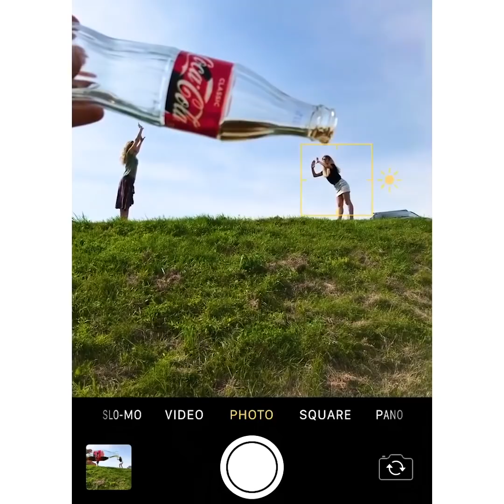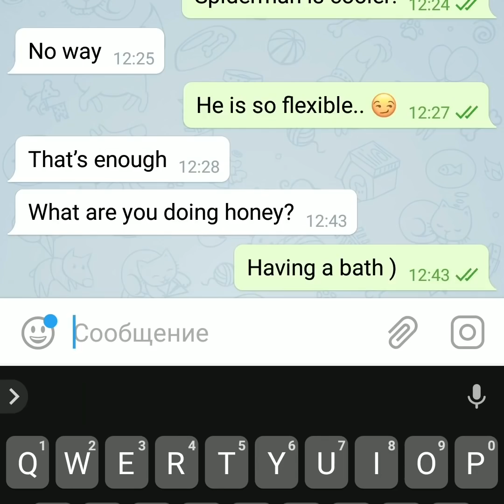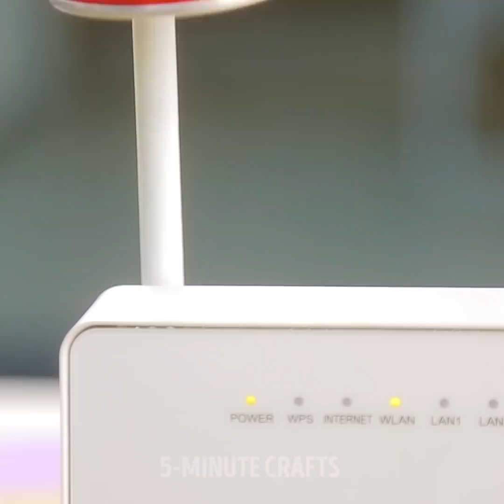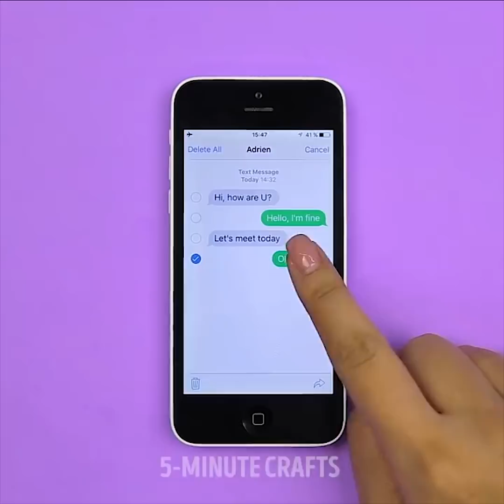30 PHONE HACKS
BEST PHONE HACKS

Check out awesome phone lifehacks and learn how to make best phone cases by your hands; how to boost wi-fi signal and find a collection of photo tricks to increase followers on Instagram without special photography skills.
Your home wi-fi works really slow and it makes you crazy? Learn how to boost wi-fi signal with our help! Don’t throw away your Coke can and watch the tutorial in our video. If you are planning a party and listen to loud music, make speakers by your hands. Take a cardboard box and paper cups.  Cut round holes in a box of the same diameter as paper cups and insert them. Find a full tutorial in the video!
You can easily make a phone case with a hot glue gun. Prints the pattern you like, stick it to phone case and wrap your smartphone with parchment paper. Using a hot glue gun, trace the pattern lines.  Your phone case is ready.
Create stylish galaxy phone case following our easy tutorial. You will need a plain black phone case, blue, pink and glitter nail polish. Use a small piece of sponge and add spots in different colors. Be creative and look at a picture of the galaxy for inspiration! Add some stars or even a constellation using white nail polish. Cover the finished product with glittery nail polish. Enjoy your awesome phone case!
We will teach you how to take perfect shots with minimum efforts! Remember that the camera can add up to 10 pounds and you need to know perfect poses to look skinnier. You will find ideas on how to make your legs look skinnier. Check out more awesome photo ideas: fun photo prank to make in the bathroom, cool ideas for a group photo and the right way to make photos with flowers.

TIMESTAMPS:
00:55 DIY Speakers out of paper cups
01:44 How to look skinnier on photos
03:16 Perfect photo prank
04:11 How to boost wi-fi signal
05:01 Cool phone case ideas
09:57 Cheap portable phone charger